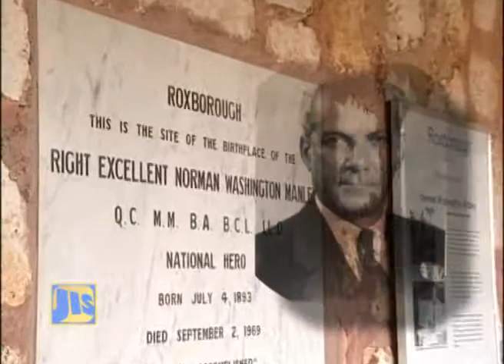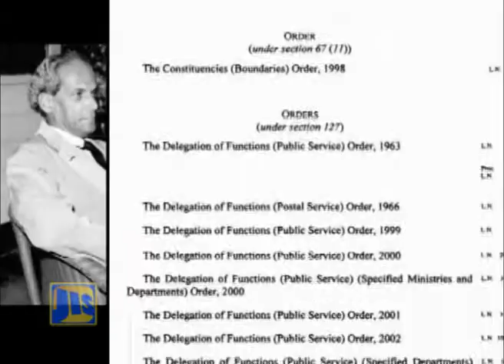Norman W. Manley_A Reflection On His Life